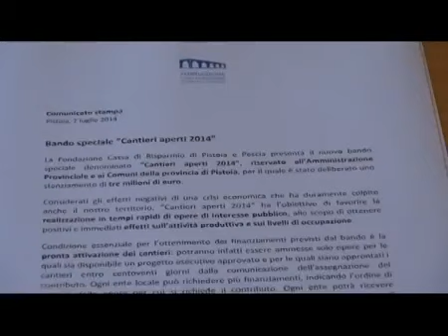2014 10 06 SEICENTOMILA EURO DALLA FONDAZIONE CARIPT PER LA MANUTENZIONE DEGLI EDIFICI SCOLASTICI